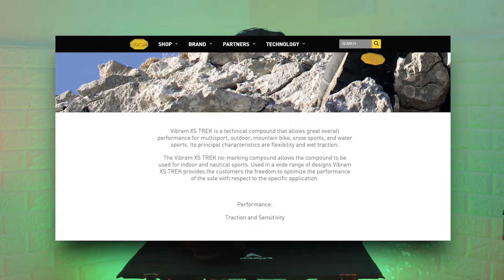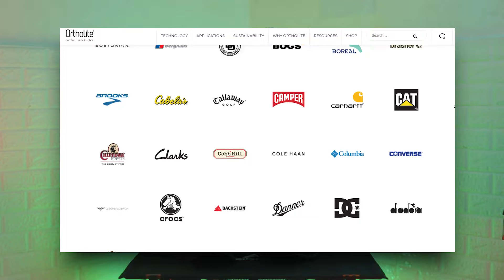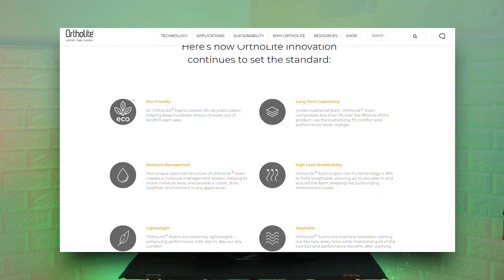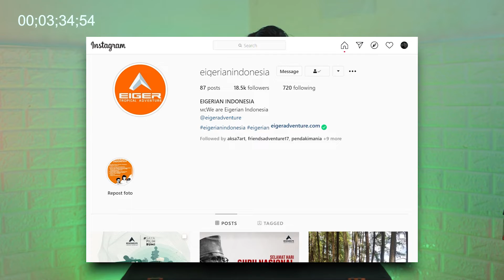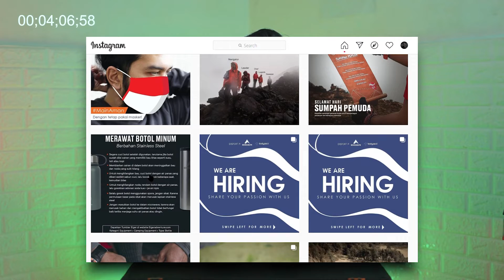SEPATU GUNUNG EIGER TARANTULA 2.0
Sepatu gunung Eiger Tarantula 2.0 tipe Mid Cut
Eiger Tarantula 2.0 ini persis dengan sepatu seri Phyton, yaitu pada bagian design upper agak miring, tapi yang membedakan dari sisi jenis, untuk Seri Phyton berjenis High Cut tapi sedangkan seri Sepatu gunung Eiger Tarantula 2.0 tipe Mid Cut

Bahan utama sepatu Tarantula 2.0 yaitu Nubuck Leather,  & Nylon
Sepatu Eiger Tarantula 2.0 berteknologi
Waterproof Membrane, Rubber Toe Protect, Midsole berbahan EVA, Heel Support System, Outsol Vimbram, Insole Ortholite.

Untuk warna sepatu Eiger Tarantula 2.0
warna Grey & Brown
ukuran yang tersedia
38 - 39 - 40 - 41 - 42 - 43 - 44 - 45

Harga pada tahun 2018 Rp. 995.000
Harga ditahun 2020 Rp. 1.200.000
Official akun Instagram Eiger Adventure Store Kendari

Produk yang saya review/gunakan dapat kalian beli disini yah :

Lazada
Tenda Eiger EIGER X-BERGANOA 1P TENT (New)

E-COMMERS BukaLapak
Water Bladder Eiger 1.5L

E-COMMERS Bli-bli
Tenda Eiger Explorer 1P

E-COMMERS Shoppe
Tas Dada Eiger

Tokopedia
Tenda EIGER X-BERGANOA 1P (New)

sepatu eiger anaconda 2.5
koleksi sepatu eiger
sepatu eiger kulit
sepatu eiger dauerhaft
sepatu eiger dan harganya